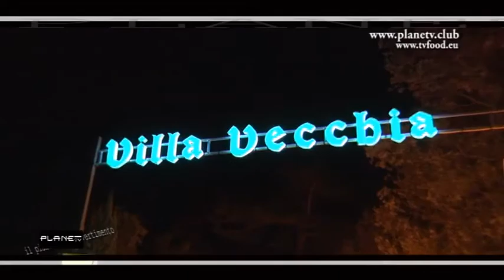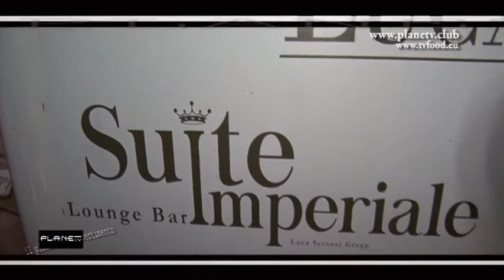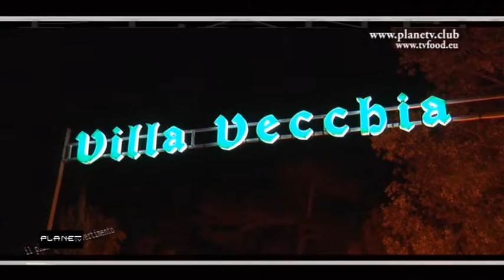Villa Vecchia Miss&Mister 2017 ..Planetv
Planetv alla Villa Vecchia Imperiale a Pratolino Firenze noto ristorante e salone delle feste nell'occasione la finale regionale di mister e miss Tuscany Fashion Model presenta la serata Laura Toccafondi e per Planetv Marco Vigiani